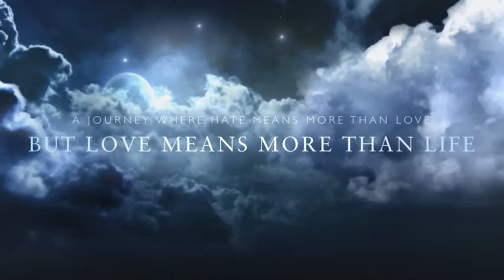Wuthering Heights Trailer